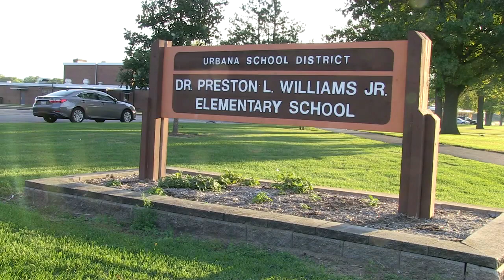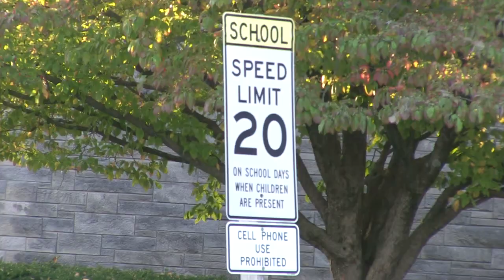Walk 'n' Roll to School Day 2019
Mayor Diane Wolfe Marlin discusses the importance of walking and biking in Urbana while attending International Walk 'n' Roll to School Day at Dr. Preston L. Williams, Jr. Elementary School.